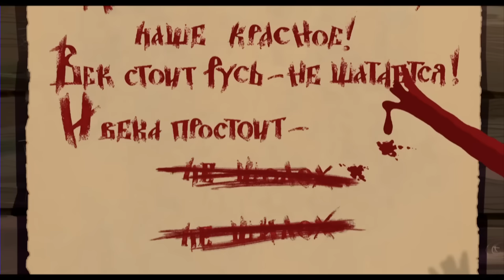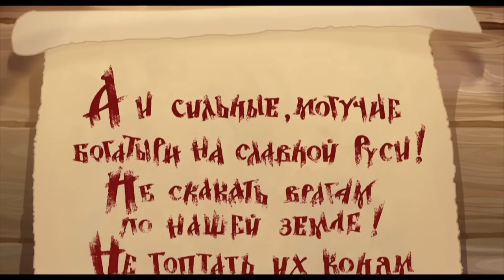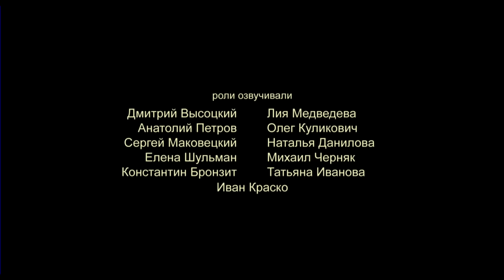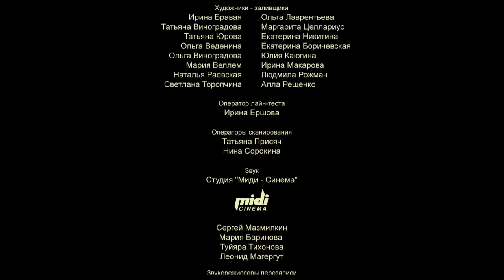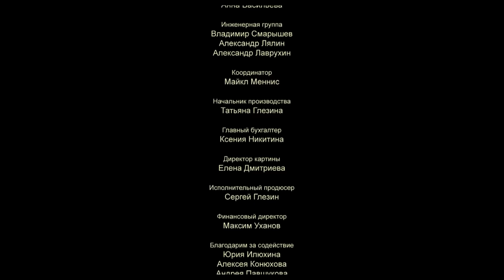Алеша Попович и Тугарин Змей | Мультфильмы для всей семьи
Упустив тугарских злодеев с данью жителей Ростова, Алеша должен восстановить свое доброе имя, вернуть золото и прогнать Тугарина Змея с земли русской. Это веселая история, где есть место приключениям Алеши и его друзей, любви главного героя и красавицы Любавы. И, конечно, как и во многих анимационных лентах, одно из центральных мест в фильме занимает необычный персонаж: говорящий конь Юлий. Он воображает, что сведущ практически во всем, говорлив, пытается по всем вопросам дать совет, и при этом трусоват. Алеша с друзьями преодолевают множество препятствий, и пусть у него не всегда все получается складно - настанет тот день, когда его по праву можно будет назвать богатырем.

Снежная королева 3. Огонь и лед
Иван Царевич и Серый Волк. Все серии